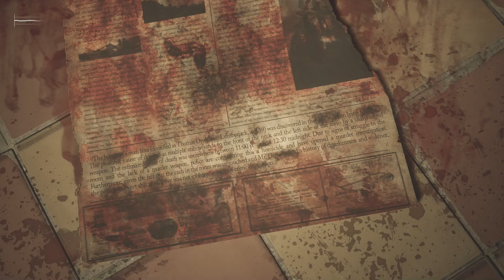Silent Hill 2 - Remake - Labyrint Smrti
Dostali sme sa do labyrintu,kde sme bojoval s Angeliním otcom,netvor a na koniec som ho zabil,ale minul skoro veškerú muníciu,no. Daj subs,like i koment. Dakujem. Ahojte!